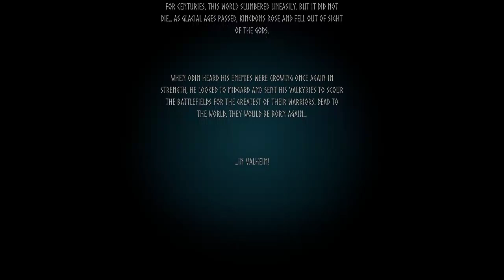Big Viking Grum.